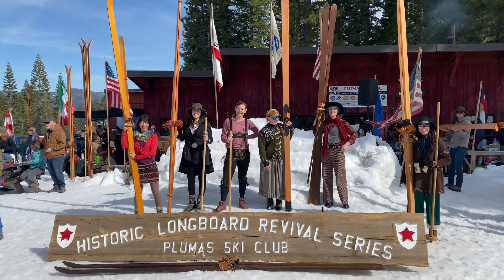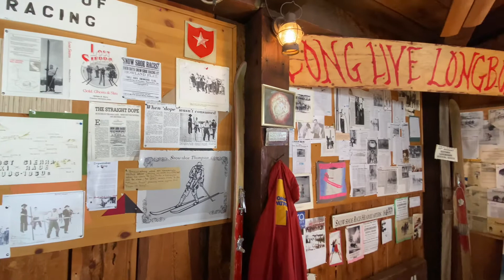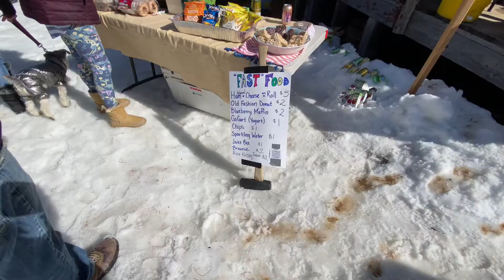Long board Revival Series annual races.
I spent the day with amazing friends watching brave men and women race down a hill using 14 foot skis from the 1850's.

"Picture racing down a slope at over 80 miles per hour balanced on 14-foot edgeless skis that can’t turn or stop, while holding a long pole which you stick between your legs to use as your only brake.
That’s what some daredevil California gold miners who invented the sport of downhill racing did back in the 1850s, in the wilds of Plumas County, long before organized ski racing took root in Scandinavia or the Alps.
Each year, the Historic Long board Revival Series recreates this quirky part of California history at the spot where it began, on a hill in Plumas County, California." -Bob Ecker